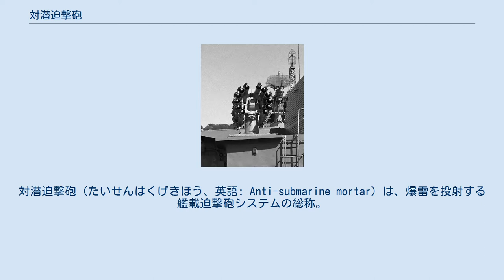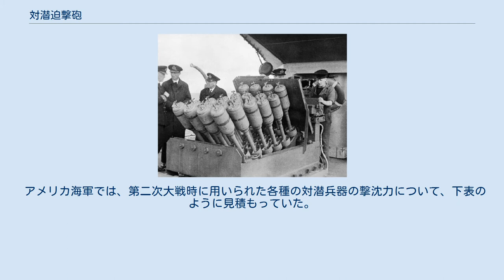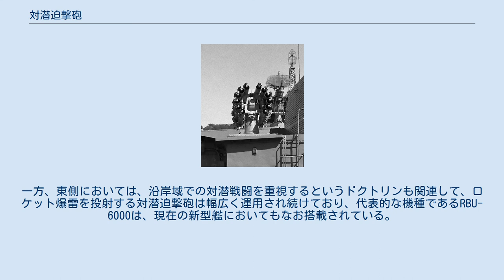対潜迫撃砲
対潜迫撃砲（たいせんはくげきほう、英語: Anti-submarine mortar）は、爆雷を投射する艦載迫撃砲システムの総称。
対潜臼砲とも称される。
 第二次世界大戦中、水上艦艇が使用する主たる対潜兵器は爆雷であり、当初、その主たる投射手段は爆雷投下軌条と爆雷投射機であった。
爆雷投射機は1930年代に実用化されたもので、少量の火薬による爆発ガスによって自艦から離れた舷側方向へと爆雷を投射することにより、水上艦の航跡上から外れた海中にいる潜水艦へも被害を与えることが可能になった。
また、のちには散布パターンを造って投射するようになった。
しかし一方で、軌条による投下と同様に、投下位置は艦の側方ないし後方とならざるをえなかった。
また、水上艦艇と潜水艦の運動性能に開きがあり、また投下直前にソナーを壊さないようにソナーを止める必要があったので、最後は潜水艦の位置を推測で投下する必要があり、効率が悪かった。
 このことから、爆雷を前方に投射するものとして、イギリス海軍によって開発されたのが対潜迫撃砲である。
最初に開発されたヘッジホッグは、小型の着発式爆雷を投射するスピガット・モーターを多連装に配したもので、初の実用対潜前投兵器として連合国において広く使用された。
しかしその後は、炸薬量向上の要請およびソナーの精度向上に伴って、ストークス・モーター式の大口径迫撃砲を複数連装化するように方針転換し、1944年よりスキッドが実戦投入された。
日本海軍では、大戦末期の1945年に駆逐艦澤風に15cm9連装対潜噴進砲なる対潜迫撃砲が装備されているが、澤風自体は海軍対潜学校の練習艦としての地位に留まり、対潜噴進砲も試作兵器の域を出ないまま、実戦を経ることなく終戦を迎えている。
 アメリカ海軍では、第二次大戦時に用いられた各種の対潜兵器の撃沈力について、下表のように見積もっていた。
これは、攻撃誤差の分布と支配容積をもとに算出されていた。
 戦後においても開発がすすめられ、アメリカでは速射性能を高めたウェポン・アルファが、イギリスでは305mm口径・3連装のリンボーが、フランスでも305mm口径・4連装の機種が開発された。
ただし50年代以降は、爆雷をロケット弾として射程の延伸を図る方向で進化が進められることになり、西側においてはスウェーデンのボフォース社が開発したM/50 375mm対潜ロケット砲が、東側においてはRBU-900に始まるRBUシリーズが広く配備された。
日本語文献においては多くの場合、これらは対潜ロケットと呼称されている。
 ただし1950年代後半より、高速の原子力潜水艦を捕捉するには無誘導の爆雷では限度があることが指摘されるようになり、誘導魚雷の投射手段が開発されるようになった。
アメリカは、中距離ではロケットであるアスロック、遠距離での無人ヘリコプターであるQH-50 DASHによって魚雷を運搬・投射することとした。
一方、ヨーロッパにおいては、イギリスの中距離魚雷投射ヘリコプターのような有人の艦載ヘリコプターが普及すると、中距離以遠での対潜戦闘はこれに任せることが主流となり、のちにアメリカもLAMPSコンセプトによってこれに追随した。
この風潮の中で、対潜迫撃砲の運用は徐々に縮小されていった。
一方、東側においては、沿岸域での対潜戦闘を重視するというドクトリンも関連して、ロケット爆雷を投射する対潜迫撃砲は幅広く運用され続けており、代表的な機種であるRBU-6000は、現在の新型艦においてもなお搭載されている。
 アメリカ合衆国 イギリス イタリア スウェーデン ソビエト連邦/ ロシア 中国 ノルウェー